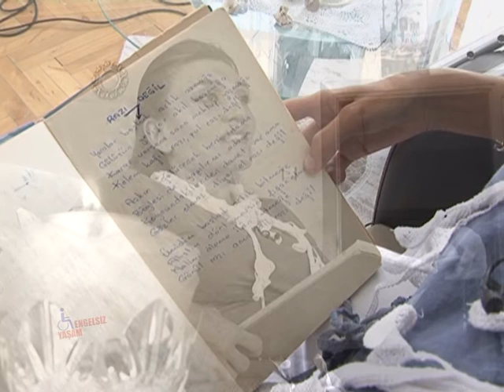ASKER BABADAN KIZINA MEKTUP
ENGELLİ OLDUĞUNU ASKERDE ÖĞRENDİ